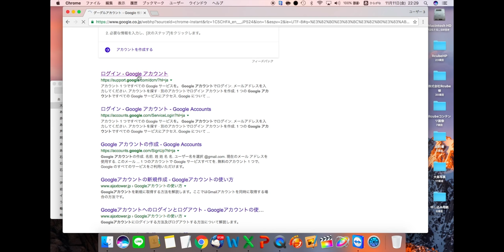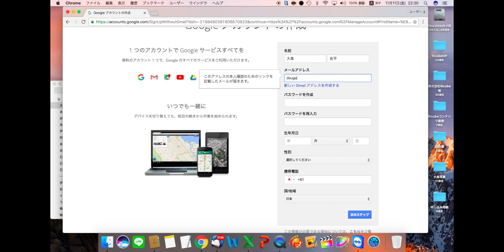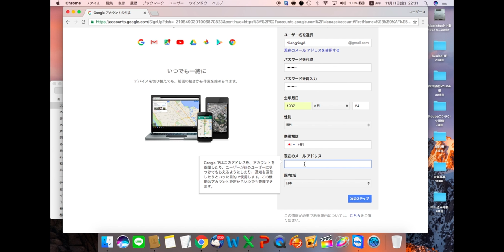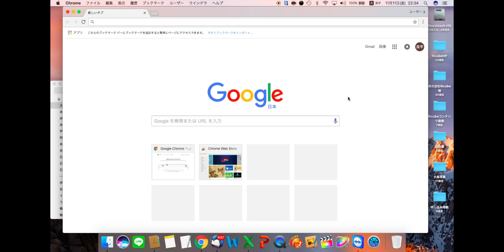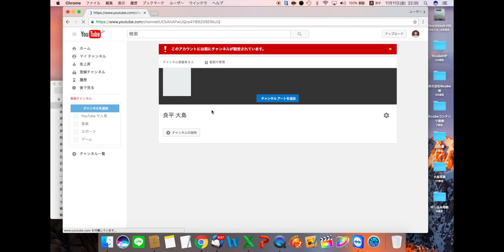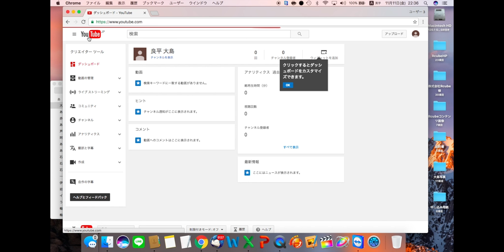Googleアカウントの作成方法と初期設定